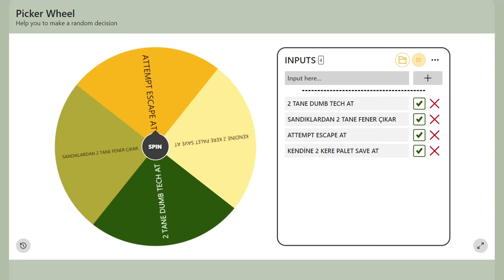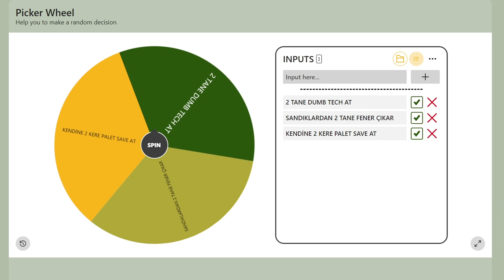BU GÖREVE BU KATİL ? İŞİM ÇOK ZOR ! - Dead by Daylight TÜRKÇE